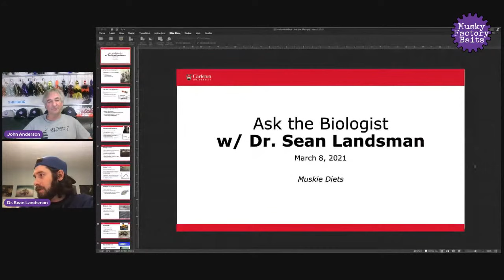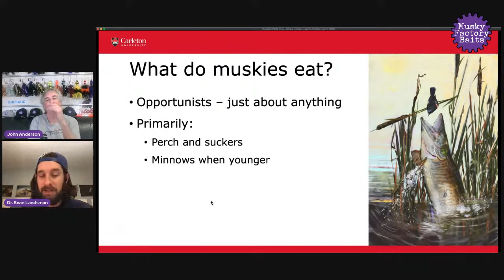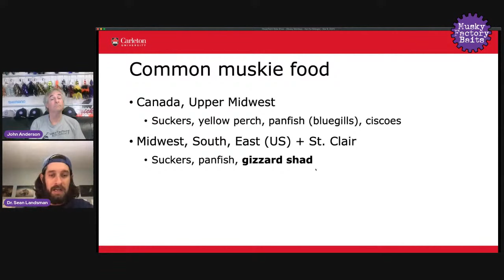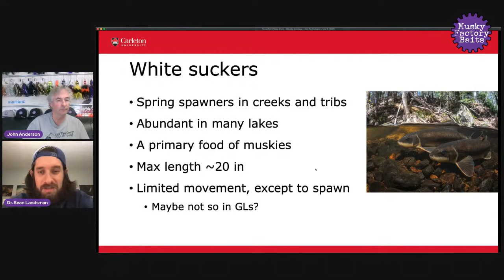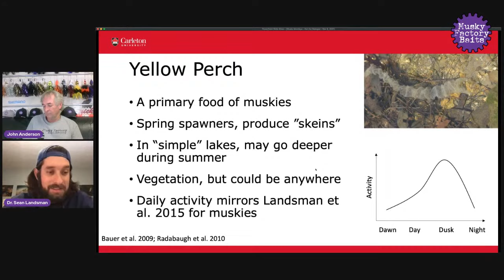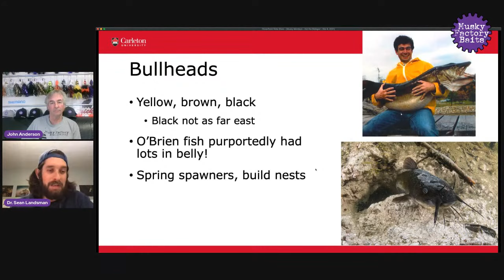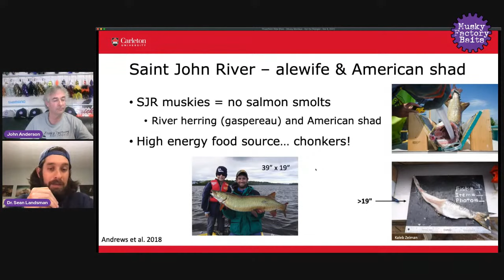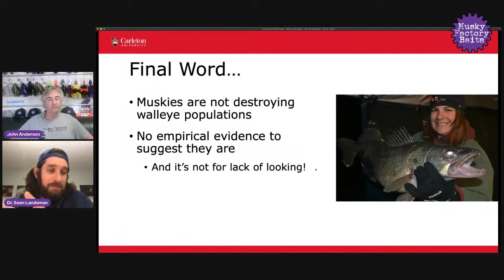The Musky Ambassador - Jim Saric: Musky Monday Seminar Series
Episode 10: Jim Saric is probably the most traveled musky angler in history and one of the finest representatives of our sport ever...  Musky Hunter Magazine became essential reading in the musky world under Jim's ownership and guidance and Musky Hunter Television is the best musky show ever made and the greatest source of video learning available in our industry.  My fellow Shimano Pro Staffer will discuss fishing new water and the quest for 'dumb' muskies, regional knowledge and tactics you should know, how musky fishing and musky fisheries are changing.  Dr. Sean Landsman will join us with Ask the Biologist as usual and make sure to bring your questions for Jim, John and Sean. You don't want to miss this one!